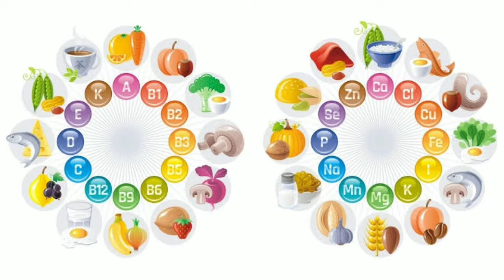सर्दियों में खा लें बस ये चीज, ठण्ड नजदीक भी नही आएगी | सर्दी में क्या खाएं? ठण्ड में क्या न खाएं?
सर्दी में क्या खाएं, सर्दियों में क्या खाएं, सदियों में क्या खाना चाहिए, सर्दियों में क्या नही खाना चाहिए , ठंडी में क्या खाना चाहिए, ठंडी में क्या खाएं , ठंडी में क्या नही खानी चाहिए,ठंडी में कौन सी चीजे नही खानी चाहिए , ठंडी में कौन सा फल नही खाना चाहिए , ठंडी में कौन सा फल खाना चाहिए ,